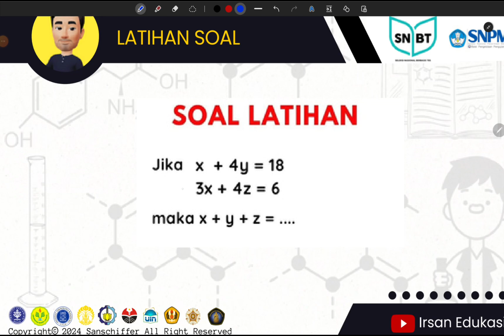Bahas Soal SNBT 2024